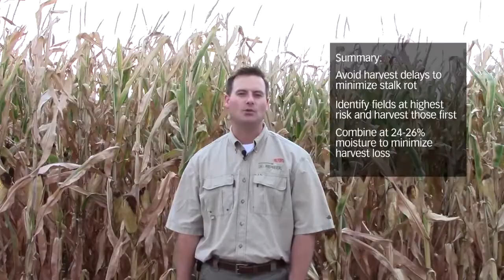Scouting for Stalk Rots and Potential Lodging in Corn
DuPont Pioneer Field Agronomist Curt Hoffbeck reviews what to look for with corn stalk rots and how that can impact lodging and ultimately, harvest.